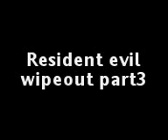Resident evil wipeout pt3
part 3 of the movie starring bratz, the short hair girl sees that a zombie was in the room and she shut the door on the zombie as she was so scared the guard man came running to them and she promised she wouldnt open any doors that looked strange.